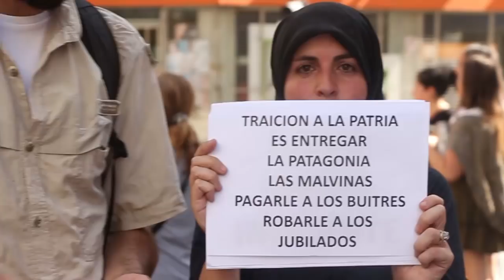Reforma Previsional: "Feliz de que se haya levantado la sesión, esa es la fuerza del pueblo"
El presidente Mauricio Macri decretó una sesión extraordinaria en el Congreso Nacional donde diputados tratarían la reforma previsional por la tarde del jueves. Ante la respuesta de las organizaciones políticas y sociales en la calle la reunión parlamentaria se suspendió.

En un día con mucha tension, las calles aledañas al Congreso se poblaron de manifestantes que no lograron llegar hasta el edificio dado que centenas de policías federales y gendarmes patrullaron el centro porteño. Vallas, camiones hidratantes, disparos de parte de las fuerzas de seguridad, motos y helicopteros fueron el escenario que crimininalizaba la protesta social. "No se entiende que haya gente en la calle con represion y balas de goma y esten sesionando en el Congreso, yo a la democracia ahí no la veo", sostuvo una manifestante.

Luego de conocida la noticia de la suspensión, los canticos aumentaron y la injustificada represión avanzó por sobre el vallado. "Feliz de que se haya levantado la sesión porque esa es la fuerza del pueblo, que salimos todos a las calles", fue otra voz manifestante.

Con un gran arco de oposión, la reforma previsional es caracterizada con un grave ajuste. "Tienen un claro interés en amedrentarnos, en tratar que no nos unamos. Tenemos que estar mas juntos que nunca, tenemos que luchar todos juntos. La lucha es de todos porque nos van a llevar puestos"